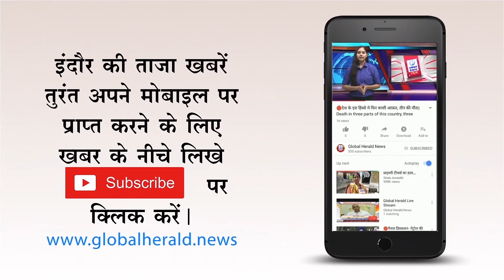🔴संत भय्यू महाराज की याद में विलाप करते श्रद्धालु